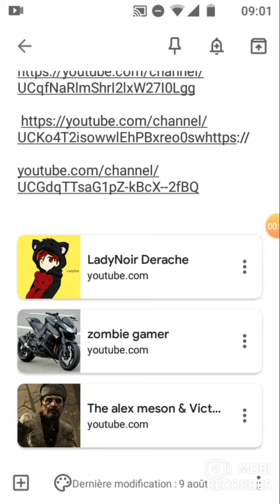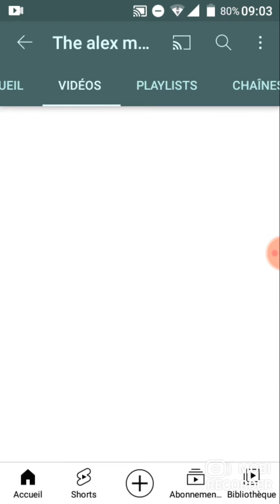vidéo pub pour the Alex meson & Victor reznov